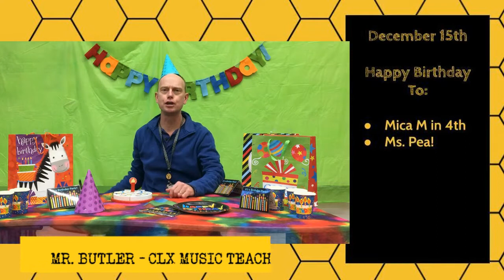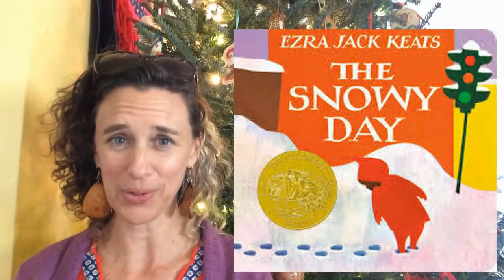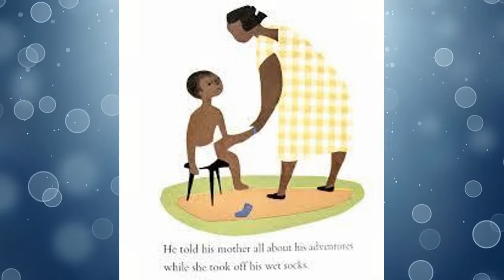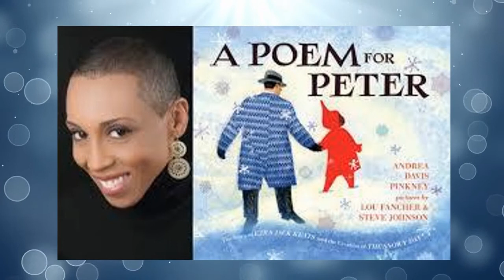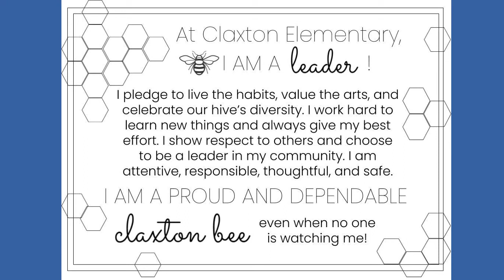Dec 15 Claxton Honeycomb News